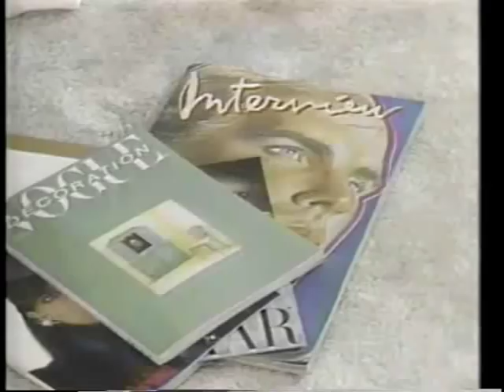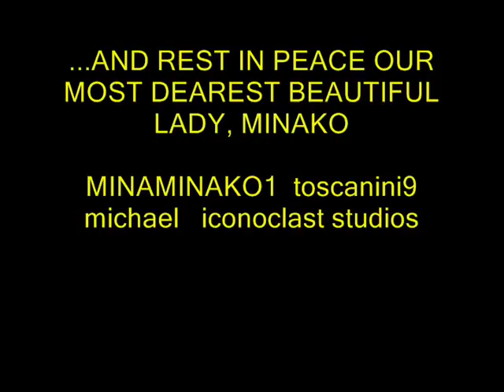Minako Honda 本田美奈子. requiem ~wish~ INOUE AKIRA & M.I.H. BAND 「wish」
6 November 2011 marks the Sixth Anniversary of the passing of Honda Minako本田美奈子.   This video is dedicated to her living memory, as Minako is still with us; in our minds, in our hearts, in our love.  She would not want us to continue mourning, but to remember the happy times...the good places.  "requiem ~wish~" is a magnificent composition, based upon the music composed for the lyric she wrote for the song, "「wish」".  The somber beginning is followed by the essence of her life and teachings; to love and appreciate life each and every day.

作曲：井上鑑 Composition: Inoue Akira (Kan Inoue)
Piano: 井上鑑 Inoue Akira
Guitar: 古川昌義  Furukawa Masayosh
Violin: 高嶋ちさ子  Takashima Chisako
Violoncello: 古川展生  Furukawa Nobuo
Shakuhachi (Bamboo Flute)  藤原道山  Fujiwara Dozan
Album:  「wish」

When Honda Minako was in the hospital she composed a lyric for a song she planned to sing upon her return to the stage and concert hall.  She sent the unfinished lyric to her friend, Inoue Akira.  Inoue Akira assembled a group of friends, including Masaharu Fukuyama, and they recorded a tape of the song and sent it to Minako.  At that time, neither Minako nor "Masha" knew that they were each fans of one another.  Honda Minako did not live to complete the song.  The lyric was completed by Ichikura Hiroshi, and the group proceeded to record the song as part of the album "wish," released in 2006, upon the first anniversary of her passing.  Kan Inoue composed a magnificent Requiem version for quintet, recorded on the album, and presented here.

Two years ago, "Mitsu77230" wrote on "toscanini9's" channel, "WISH is beautiful song.  I think it has melodiousness and sublime poetry of her life."  The Wish Requiem underscores that commentary.  This video would not have been possible without the help of many.  Special thanks are due "chachachayama" and "skymods11"; much was borrowed from their legendary videos.  Over a year ago I suggested to "Bonryujin (brjmh & brjblue)" that the Wish Requiem would make a great video.  His encouragement and help made this possible; as was that of "aflove1," "chachachayama," "Chottocigarillo," and "Dominaxel," who reviewed the video and made valuable suggestions.  What is right about it is their doing; what may be wrong is my responsibility, alone.

 Please help in the fight against Leukemia and other life-threatening diseases.  Donations can be made to NPO LIVE FOR LIFE MINAKO FOUNDATION
Non-Japanese viewers should go to Google, paste in the link and click on "Translate This Page."